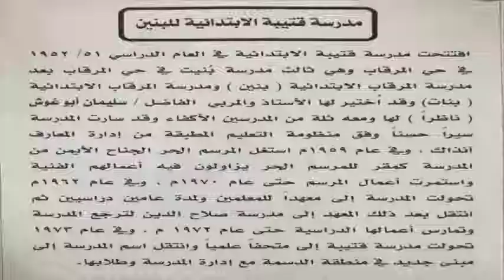يوميات منصور - رسالة الي من يهمة الامر . كفانا هدم للتاريخ والاماكن الاثرية القديمة الي متي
يوميات منصور - رسالة الي من يهمة الامر . كفانا هدم للتاريخ والاماكن الاثرية القديمة الي متي  . مدرية قتية الابتدائية في منطقة المرقاب والتي بعدها صارت المتحف العلمي